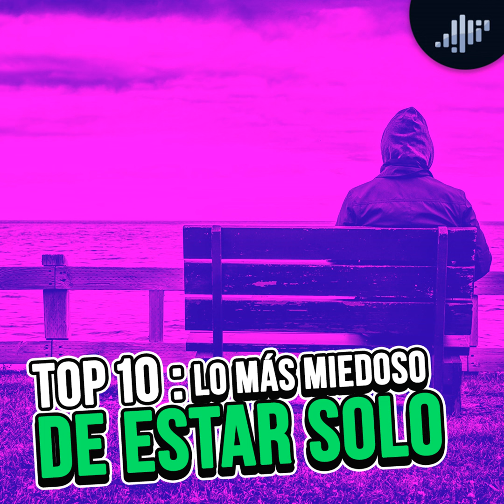Lo más miedoso de estar solo | Top de Max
¿Sabías que muchas personas le temen a la soledad? Escucha en este episodio del podcast en español Top de Max lo que realmente da miedo de estar solo.

Dale Play al Top de Max y descubre a través de las investigaciones más minuciosas del Instituto Milfort esas cosas que a todos nos han pasado.